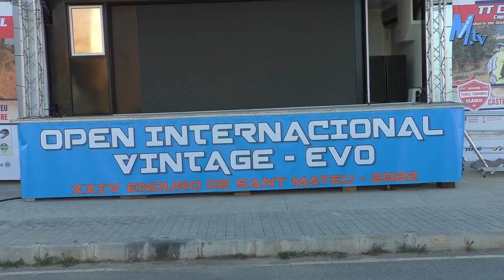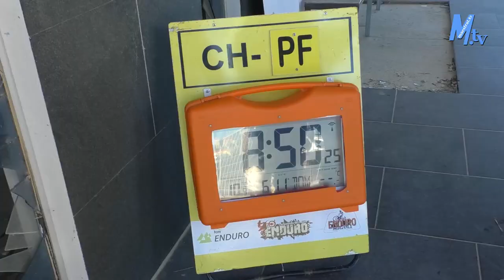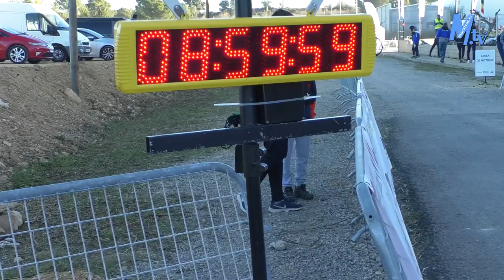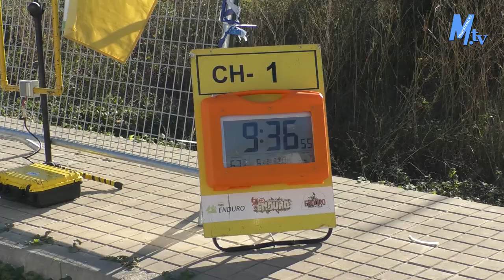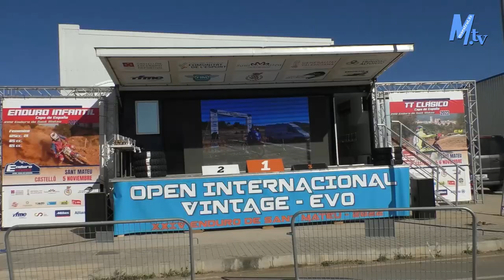Maestrat Tv - XXIV Enduro Sant Mateu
XXIV Enduro Sant Mateu.
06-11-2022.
LT.